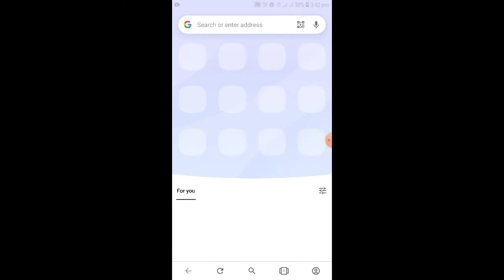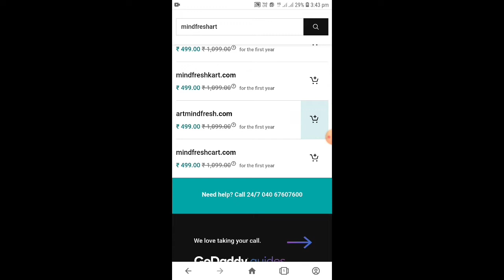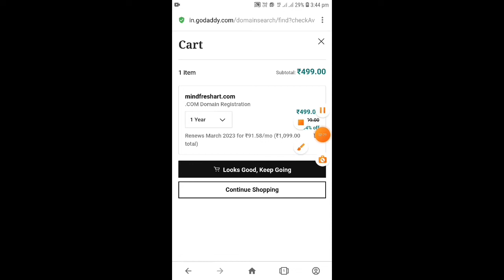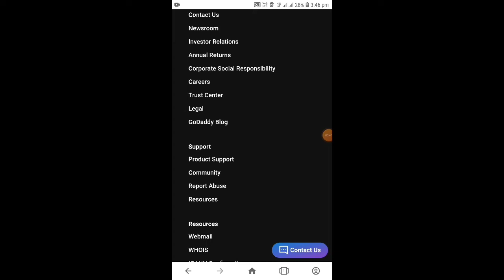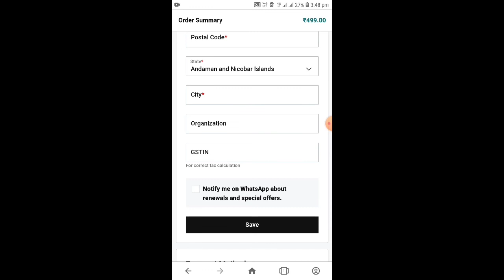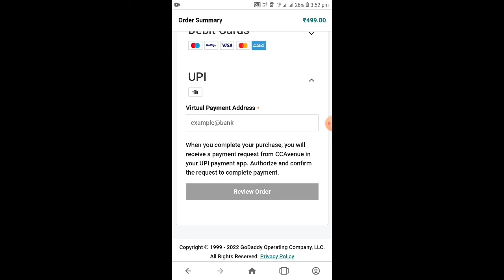Apne Website ke Liye Domain Name Kaise kharide 2022 | Godaddy Se Domain name kaise kharide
Abour This Video:-

Apne website ke liye Domain name kaise kharide is video mai btaya gya hai full step by step mai. godaddy mai asaani se apne site liye domain le sakte hai.

More Tech With Ps :- MORETECHWITHPS Channel me aap sab ka swagat hai iss Channel mai Tech, Mobile, Knowlegde, Computer, Ms word, Excel, Editing,Technology, Computer se Related All Knolegde Btaya jata hai Aur Har Knowlegde Genuine aur Sahi Btaya jata jisse aap sab ka Problem Solve ho sake agar aap sab ko kuchh Puchhna hai to niche Email Id me Msg kare.